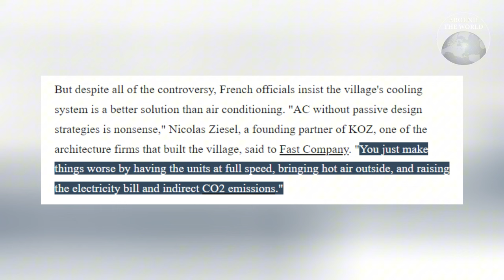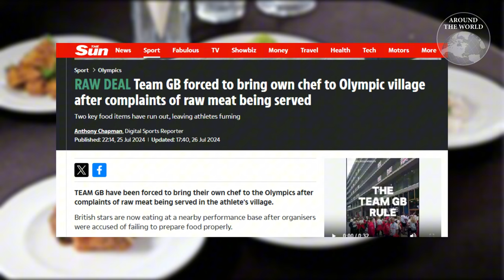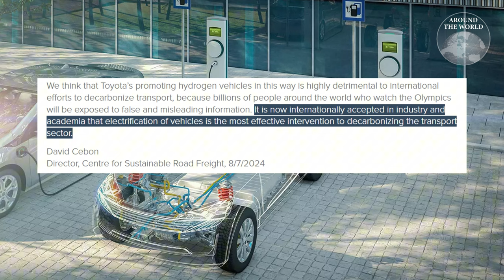ไม่มีแอร์-อาหารไม่พอ รวมปัญหาเมื่อฝรั่งเศสอยากจัดโอลิมปิกแบบรักษ์โลก : Around the World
เจาะลึกหลายปัญหาที่นักกีฬาต้องเจอ ทั้งไม่มีแอร์-อาหารไม่พอ และการนำรถไฮโดรเจนมาใช้แต่ถูกกกล่าวว่าเป็นการฟอกเขียว หลังฝรั่งเศสพยายามทำให้โอลิมปิกปารีส 2024 ครั้งนี้เป็นโอลิมปิกที่รักษ์โลกมากที่สุดเท่าที่เคยมีมา